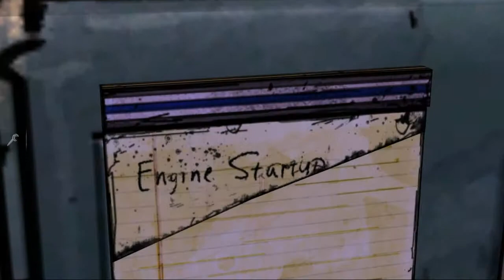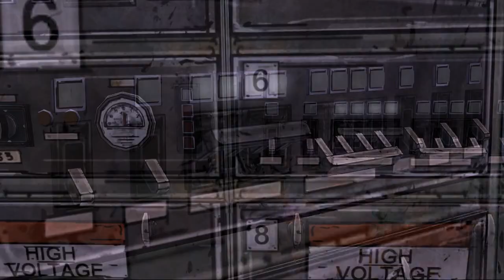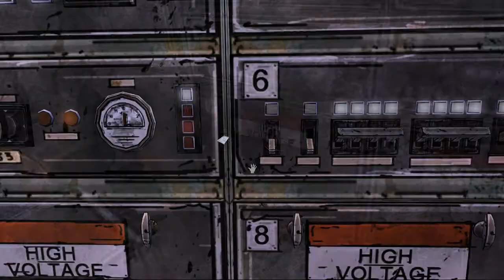The Walking Dead: Walk-Through - Episode 3 - Part 3 (HD)